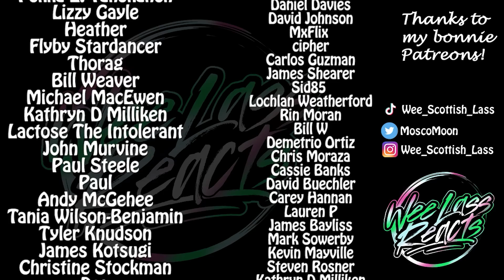THEY FIGHT!?! The Owl House 2x19 Episode 19: O Titan Where Art Thou Reaction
Other channel: Wee Scottish Lass